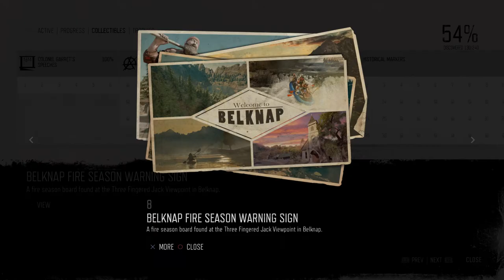Days Gone Mission Tourism #8